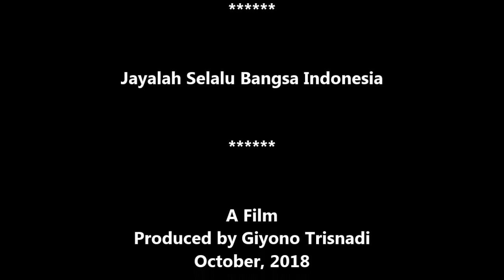GT-PI #2 Bikin Kepo !! Penampakan Kambing Seharga Rp 40 juta. Kambing Peranakan Etawa Indonesia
Kambing Ganteng ini adalah kambing Etawa tepatnya Peranakan Etawa (PE) atau Kambing Kaligesing Ini yang merupakan salah satu kontestan dalam acara Panen Pedet dalam rangka rangkaian Upsus Siwab Jawa Tengah 2018 Di kab Batang. Ternyata Pejantannya Harganya selangit (1 ekor setara 2 kendaraan bermotor). Indonesia be the best in the world.